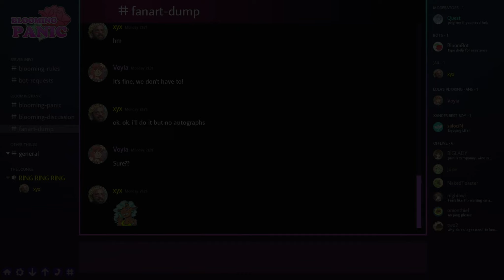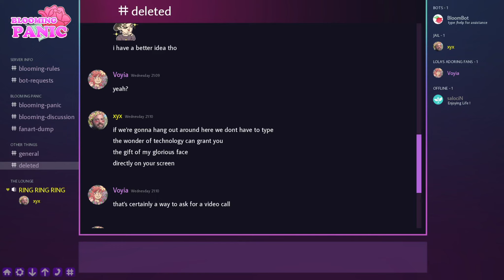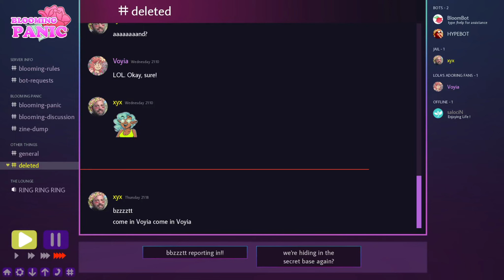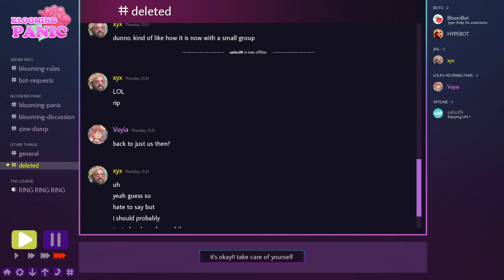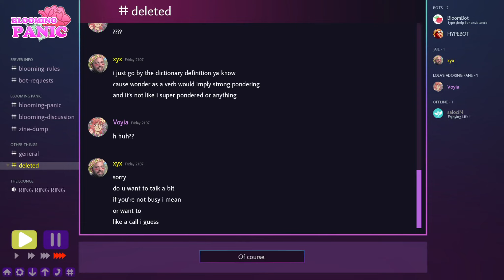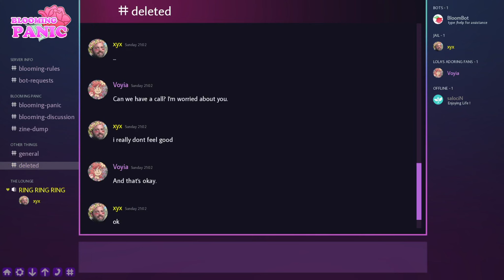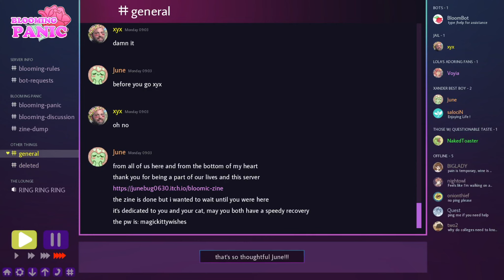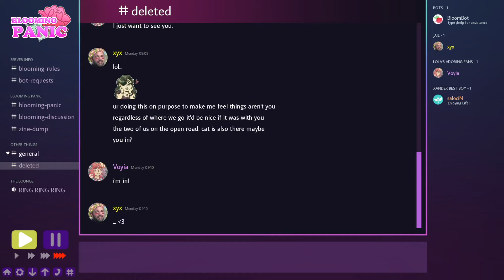Bad Boy Got Me Hooked!! | Blooming Panic (XyX Ending)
Depressed day-in and day-out from a draining corporate job, you become invested in a fantasy webnovel and find a mysterious link to a fan server. Everyone is warm and welcoming, but four members take a special interest in you!

Happy Monday everyone!! Today is the day when we get together and tell each other what we are thankful for. Tell your loved ones you love them, eat some yummy food if you can, and as always, treat this planet and others the way you want to be treated and that is great. Peace and love